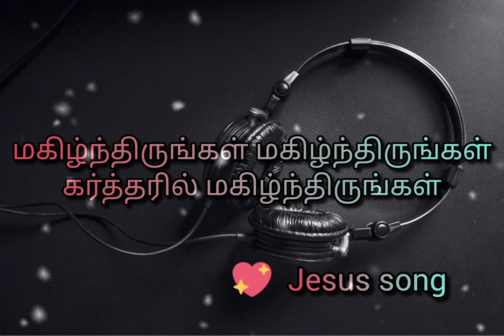மகிழ்ந்திருங்கள் மகிழ்ந்திருங்கள் கர்த்தரில் jesus song💕💕💕